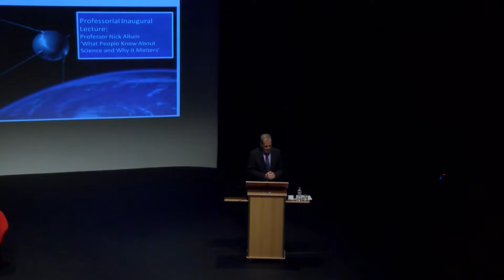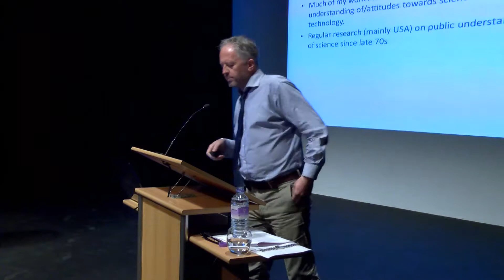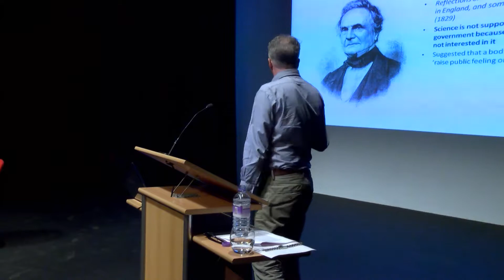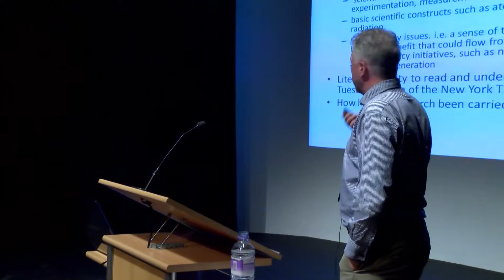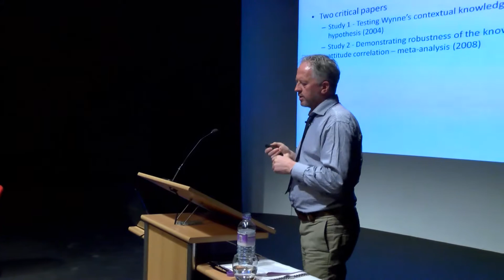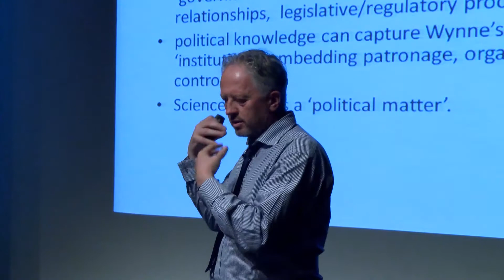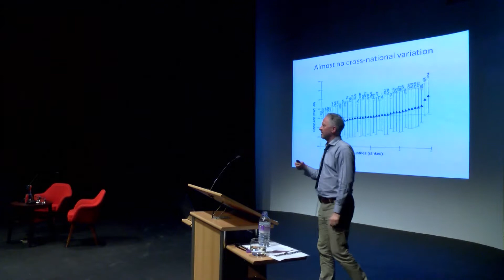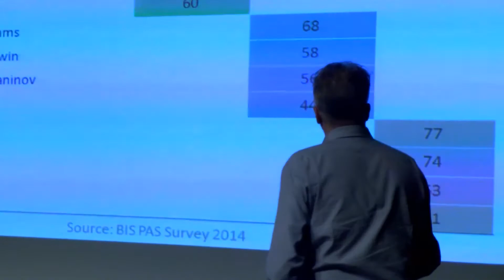Professor Nick Allum: 'What people know about Science and why it matters'.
Professor Nick Allum from the Department of Sociology at Essex  talks about whether people are 'scientifically literate' and whether it matters.